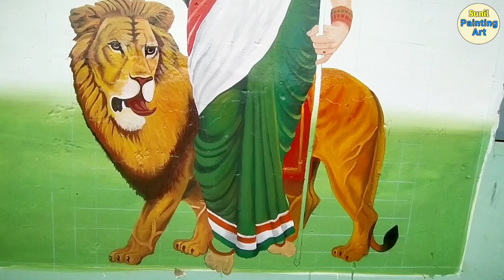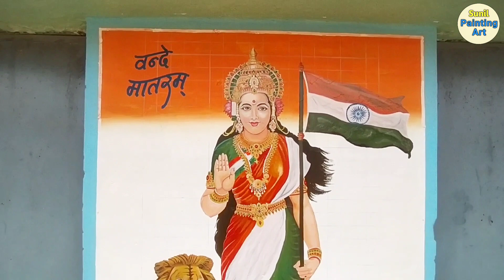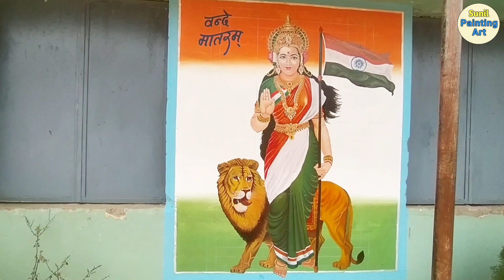Bharat Mata Realistic Oil Painting | Bharat Mata Portrait | School Wallpainting